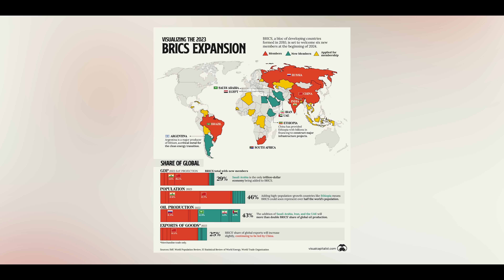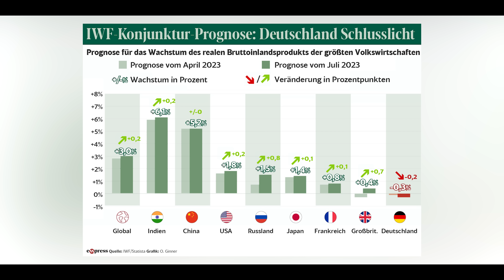Angriff der BRICS gegen den Westen! (Ab 01.01.2024)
Die BRICS-Staaten werden immer stärker und mächtiger, während der Westen seine Macht langsam aber sicher verliert. Sie erscheinen als Gegenpol zum Westen und dieses Narrativ wird in den Medien bestärkt. Allerdings entspricht das nicht unbedingt der Wahrheit. Denn im Hintergrund verfolgen BRICS und der Westen das gleiche Ziel: Die absolute Kontrolle über die Bürger durch CBDCs. Darum sollten Sie jetzt Gold kaufen, um sich vor den Gefahren der CBDCs zu schützen.

Wie hat Ihnen das Video “BRICS gegen den Westen! (Das erwartet uns jetzt) ” gefallen?